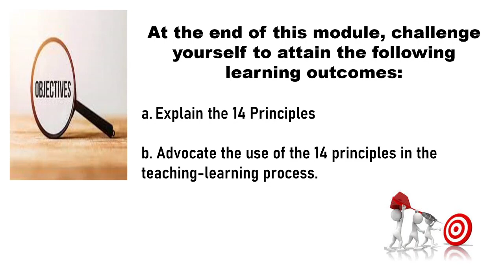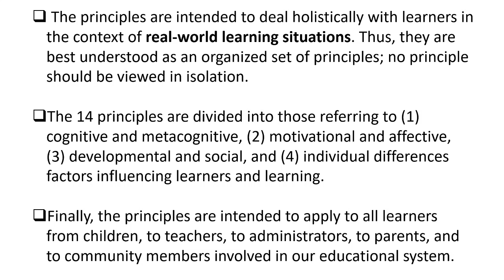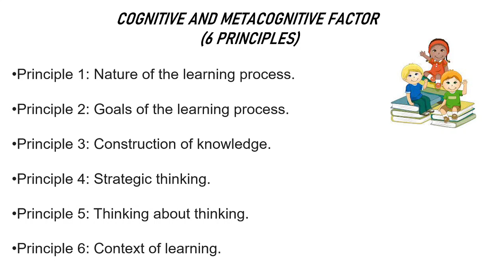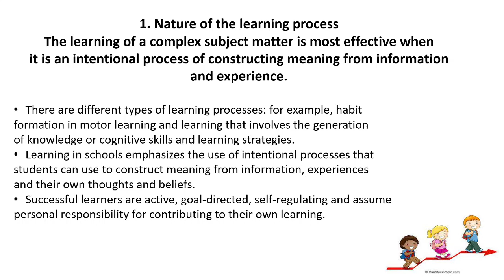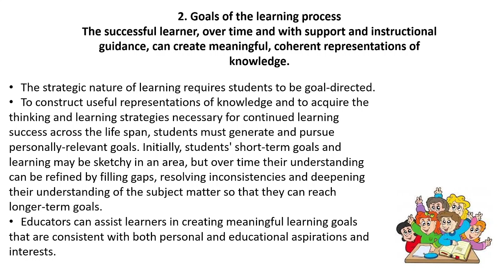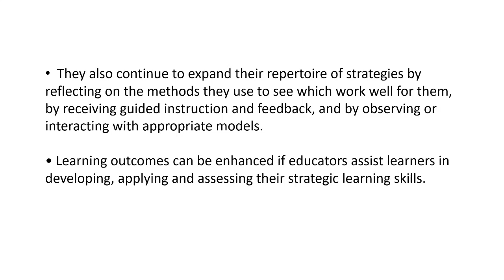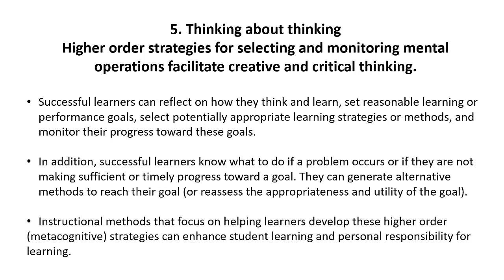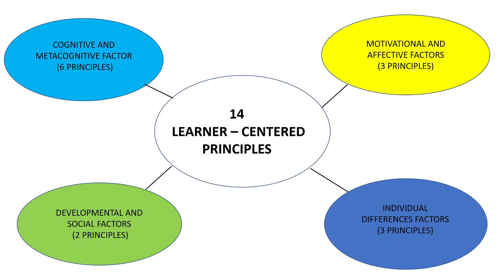DISCUSSION 3 FALCTE